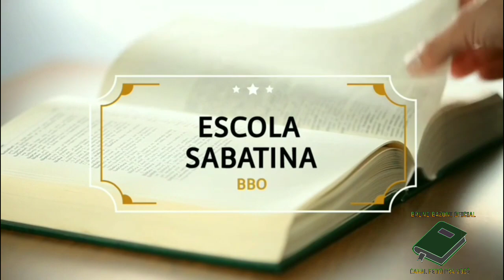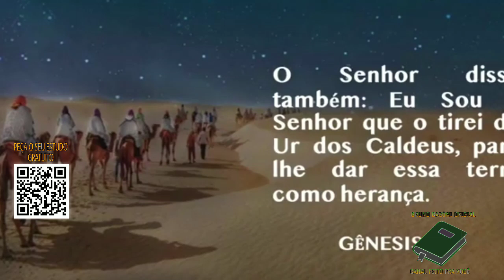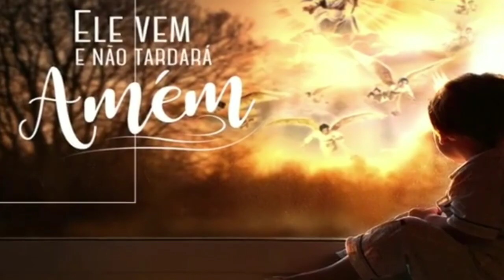LIÇÃO 04 2° TRIMESTRE 18/04/2021 - DOMINGO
PEÇA O SEU guia de estudo  no site da CPB

ou Ligue no horário comercial para o número 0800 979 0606